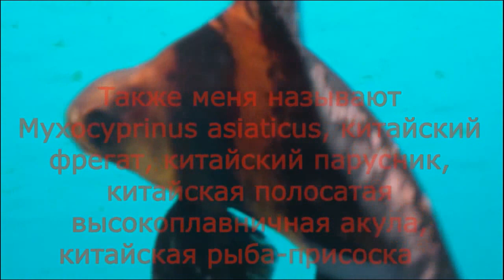Китайский чукучан (миксоциприн)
💧Статьи и блоги по аквариумистике "акваМегаПедия" на - кладезь полезной информации по аквариумным рыбкам, растениям, акваскейпингу и аквариумному дизайну, а также по террариумам, морским аквариумам и садовым прудам!☘

✅ Аквариумный интернет магазин, а точнее онлайн гипермаркет акваМегаМол - недорогие цены и быстрая доставка - очень рекомендуем!